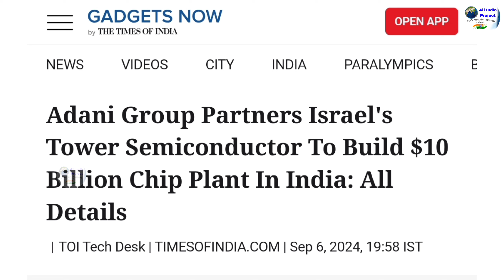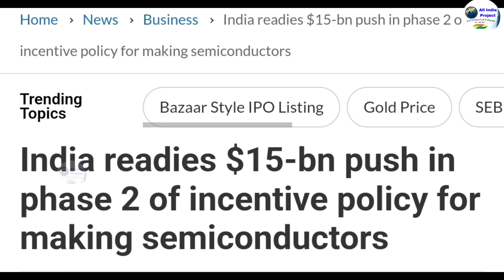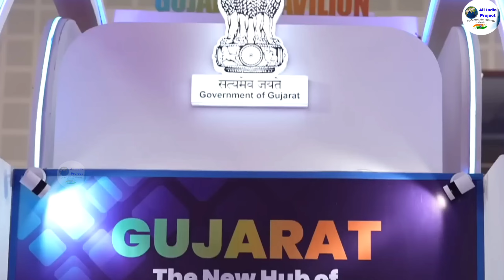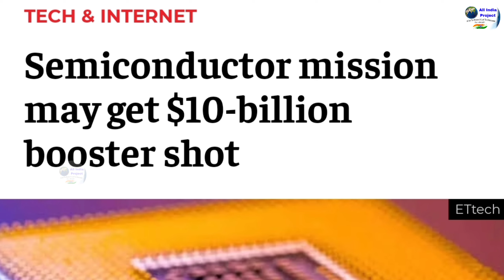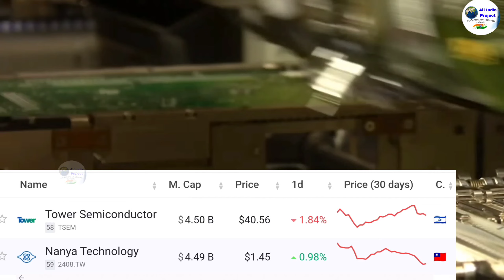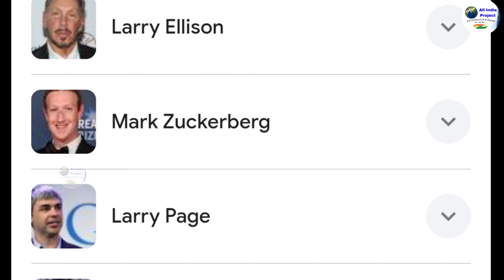Tower Semiconductor and Adani $10 billion Deal | semiconductor Hub | India's Chip Hub Project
Tower Semiconductor
Tower Semiconductor Adani group Deal
New semiconductor plant in india
Semiconductor Facility in india
India semiconductors

l

 1 ) This video has no negative impact on the

2 ) This video is also for teaching  belong to respectful owner .